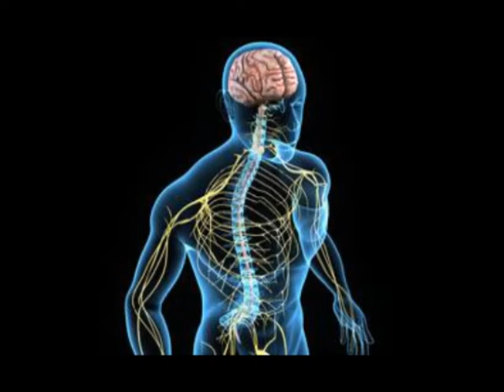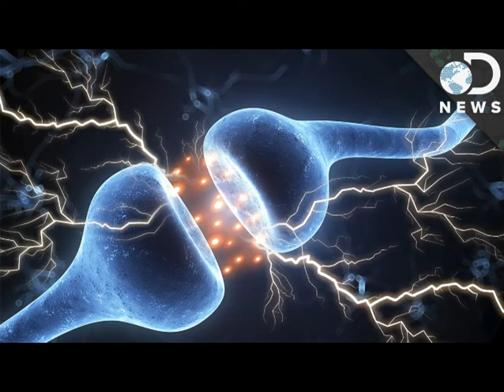The Speed Of Thought